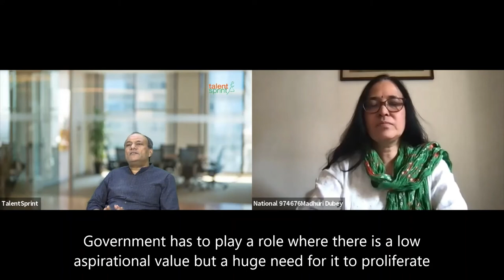How EdTech is disrupting professional education in India | Dr. Santanu Paul, MD & CEO, TalentSprint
In this conversation with Dr. Santanu Paul, MD, and CEO, TalentSprint, he helps us understand how the future of the workforce is unfolding, digital disruptions in the pattern of work, the current scenario of talent acquisition, and more.